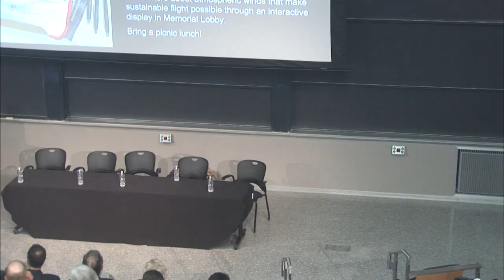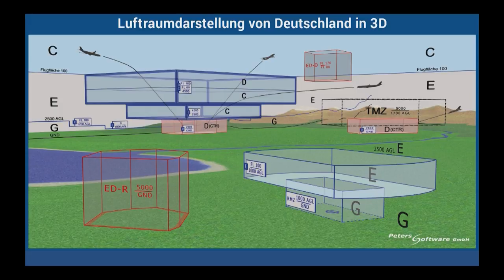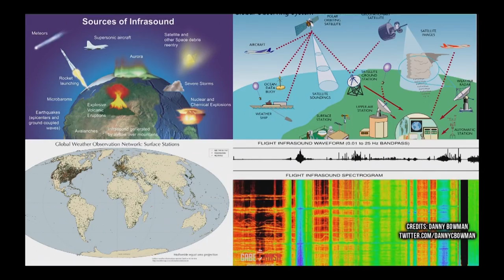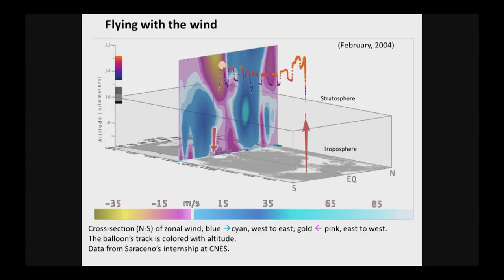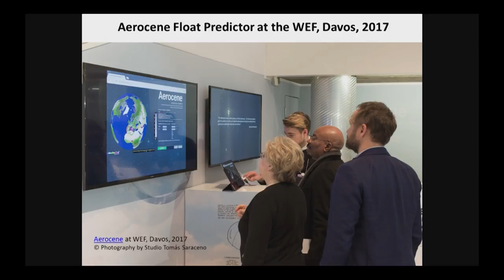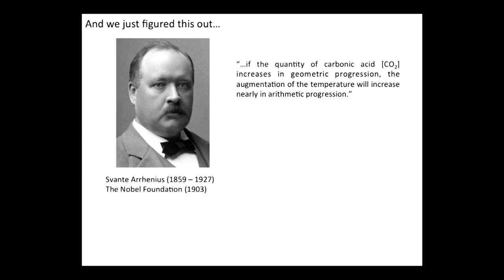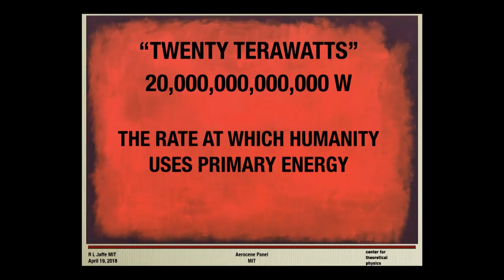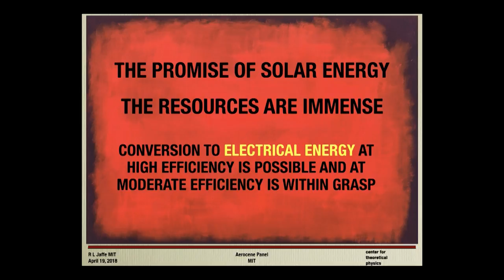Aerocene and the Future in a Fossil-Free World: MIT Panel Discussion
MIT Visiting Artist Tomás Saraceno, MIT Senior Lecturer in Meteorology Lodovica Illari, Professor of Atmospheric Chemistry Daniel Cziczo and Morningstar Professor of Physics Robert Jaffe discuss how the solar-powered sculptures of the Aerocene project inspire us to think of a different way to interact with the environment. A panel discussion was moderated by Professor John Fernández, director of MIT’s Environmental Solutions Initiative. The event took place on April 19, 2018 at MIT.